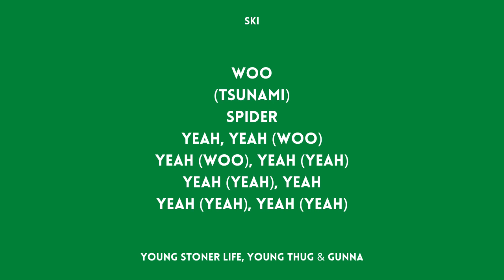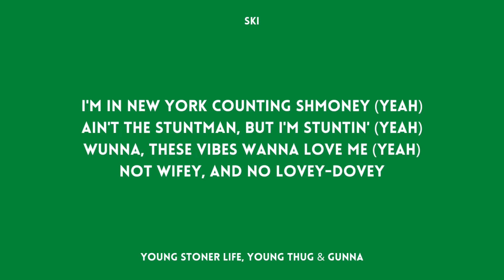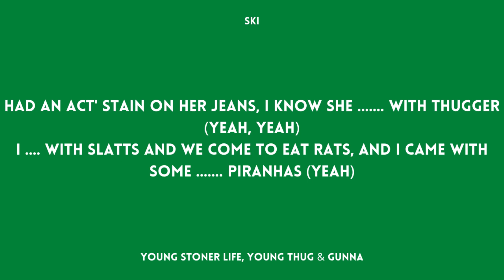Young Stoner Life, Young Thug & Gunna - Ski (Clean + Lyrics)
Clean audio with lyrics for "Ski" by Young Stoner Life, Young Thug & Gunna.